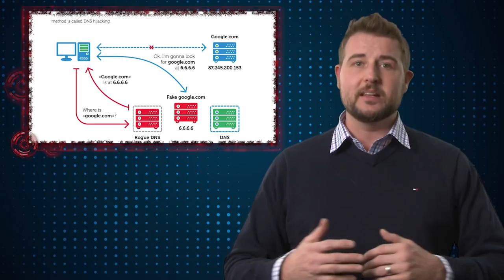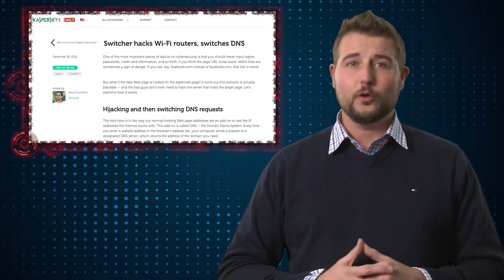Android Switcher Trojan - Daily Security Byte